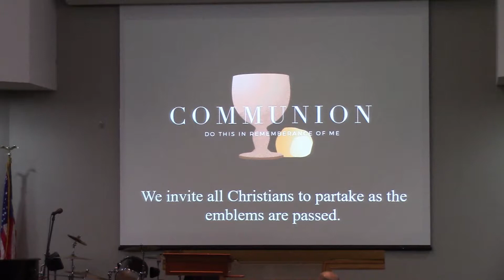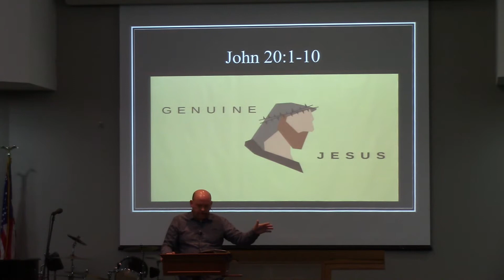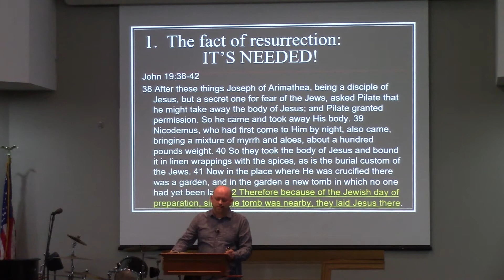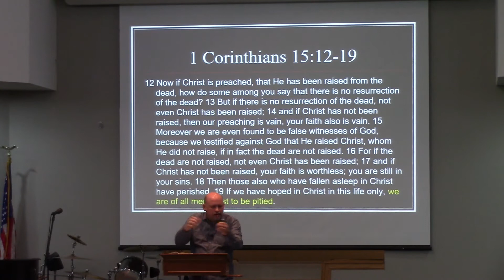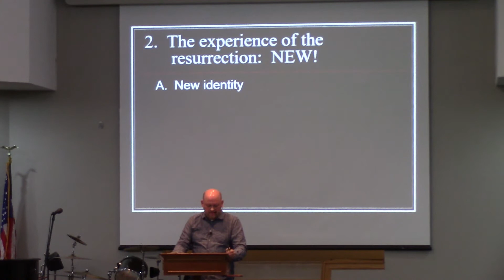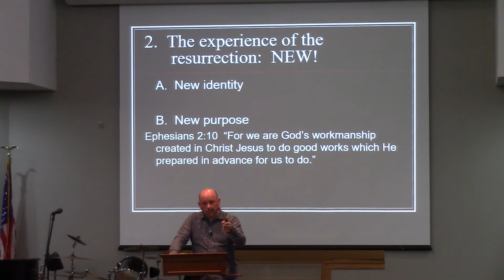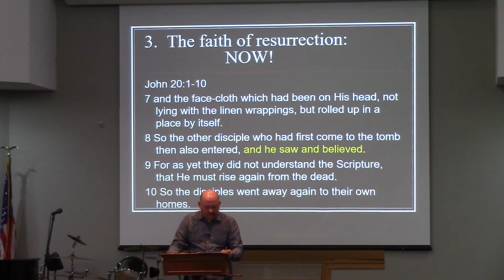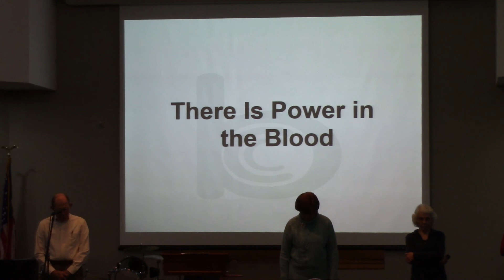Genuine Jesus: #52. Resurrection Power March 27, 2022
The text is John 20:1-10
Title:  Resurrection Power - All Things New
Topic:  Resurrection